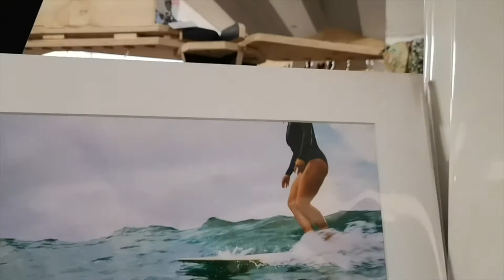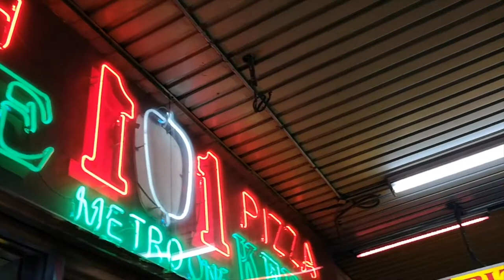Glebe Market, Dirty Red Cafe, Halal Snack Pack | Working Holiday Ep 5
With my friends this episode!!!
Thank you Cassie and Peggy for bringing me to Glebe Market!
Dirty Red Cafe has officially become one of my favorite cafes in Sydney. I love the food and the coffee!!! Glebe Market has so much good stuff and I wanna go back there again soon!

Thanks Kenny, Miguel, Kabir and Sophia for bringing me to eat HSP. Omg I officially love this more than maccas!! Can't wait to eat it again but I need to burn off the calories first XD